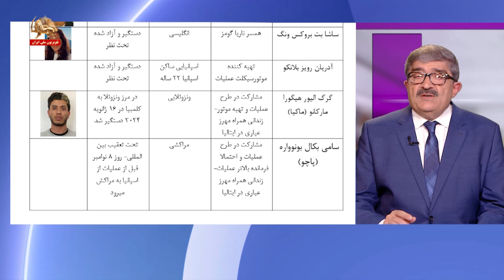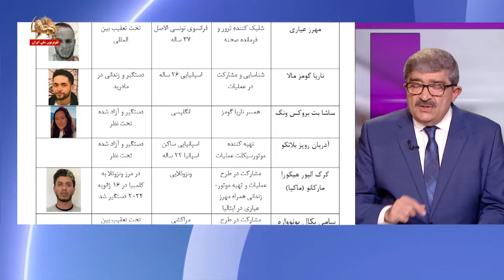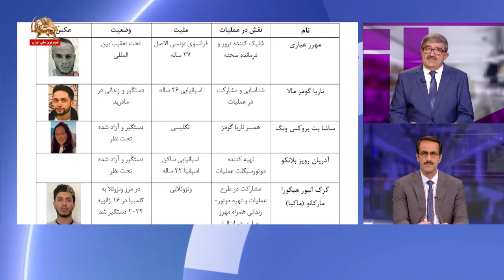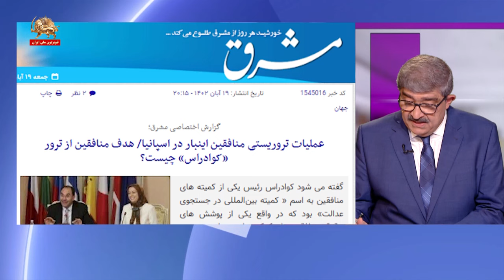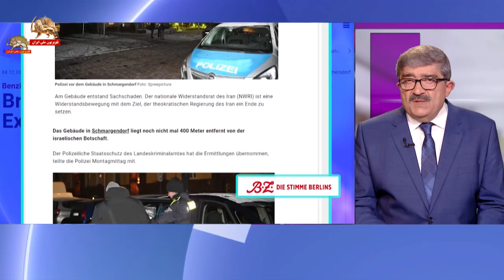فراسو ـ گسترش تروریسم رژیم آخوندی در خارج از ایران در وحشت از پیشروی مقاومت ایران ـ ۲۰فروردین۱۴۰۳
فراسو ـ گسترش تروریسم رژیم آخوندی در خارج از ایران در وحشت از پیشروی مقاومت ایران